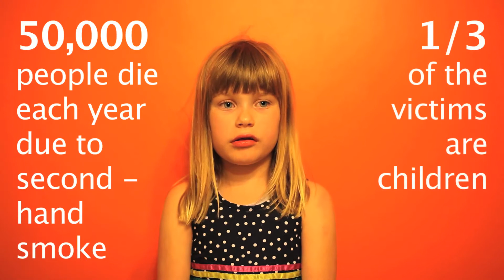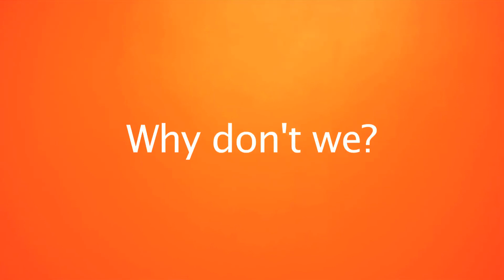Gracie Gets It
While attending a leadership/videography course I was challenged to create a video for ASH, Action on Smoking and Health, that met the intent of ASH as well as meeting the video requirements set forth by my instructor.  Thanks to Gracie, Dr. Munzer, ASH, and awesome friends this video was possible.